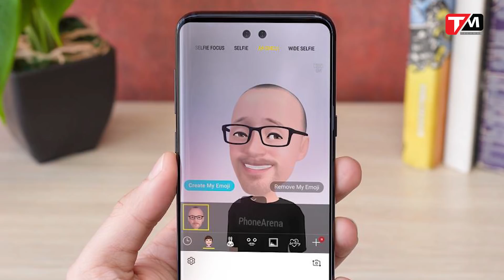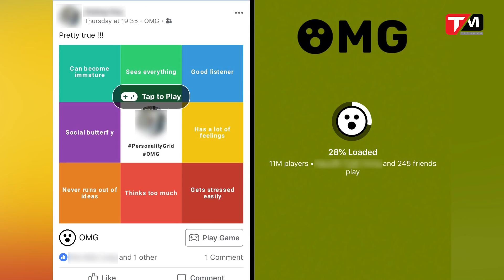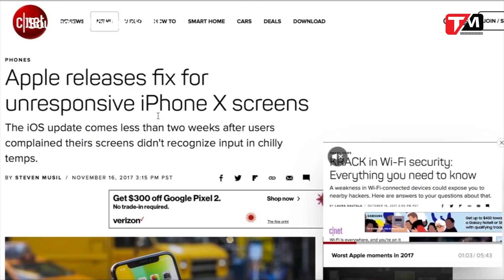Apple sửa miễn phí iPhone X bị lỗi?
Trong bản tin TechNews 12/11 có những nội dung sau:
Chip Exynos 9820 7nm ra sẽ ra mắt trong 2 ngày nữa
Galaxy S10 tràn viền camera trước “thoát ẩn thoát hiện”
Trò chơi OMG “Cuộc đời bạn màu gì?” lấy cắp tài khoản Facebook?
iPhone X bị lỗi cảm ứng, Apple sẽ sửa chữa miễn phí